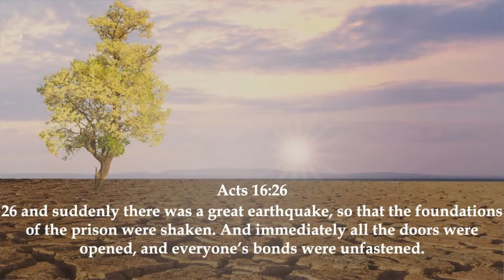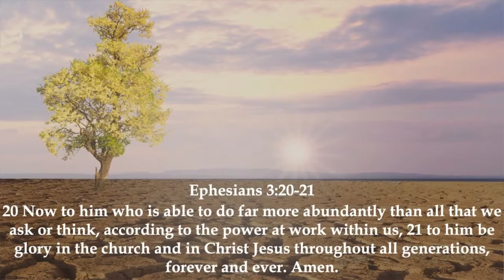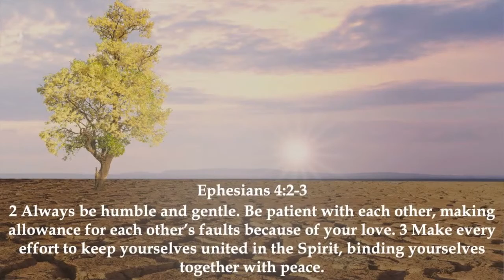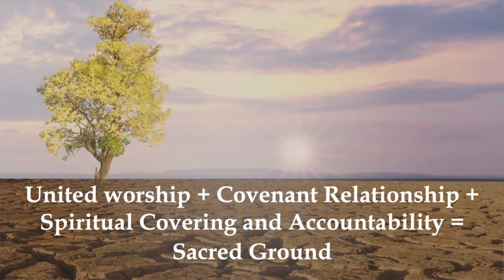Sacred Ground *Message Only*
Special Speaker Pastor Cooper Hamaliuk.
Victory Church on the Rock